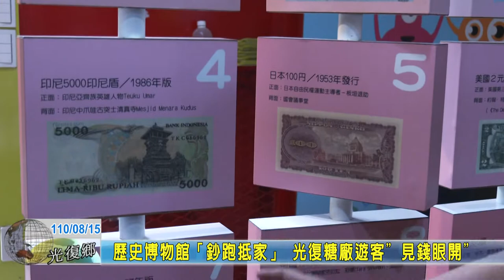20210814 07 歷史博物館「鈔跑抵家」 光復糖廠遊客＂見錢眼開＂